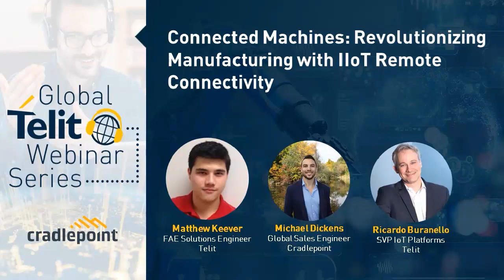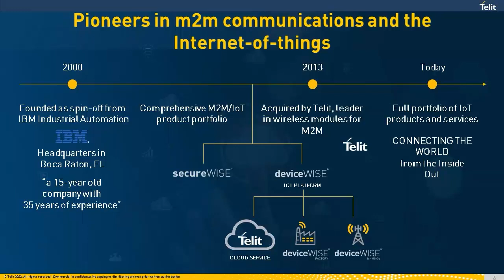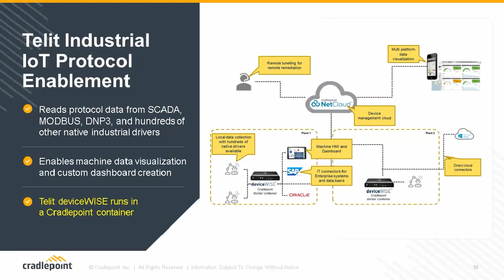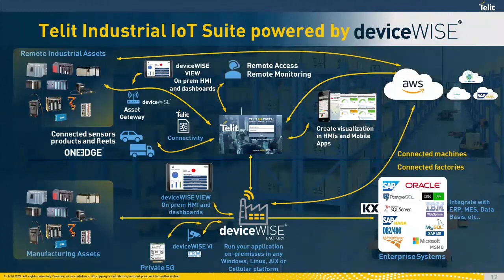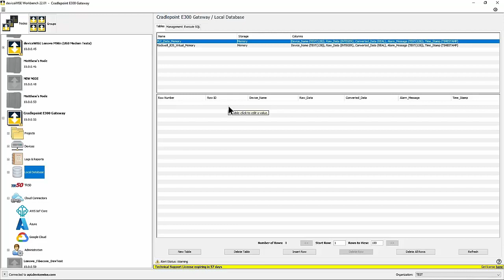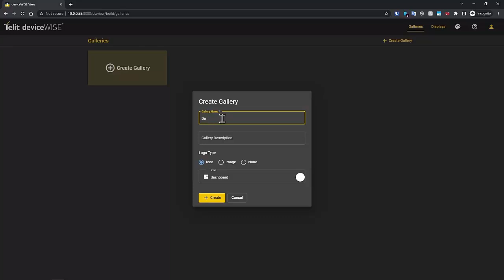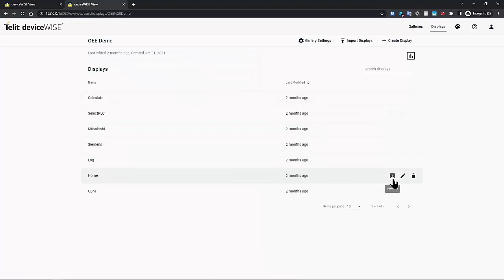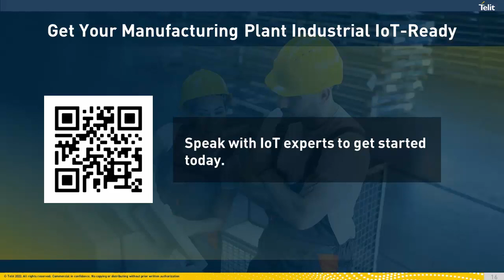IIoT Remote Connectivity: A Connected Machine Demonstration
Telit and Cradlepoint explore how industrial Internet of Things (IIoT) remote connectivity enables manufacturers to connect machines without code. Request a Telit deviceWISE® CLOUD trial

You will learn:

→ How 5G/LTE wireless wide-area network (WWAN) solutions reduce downtime and enable new opportunities
→ How IIoT can speed up digital transformation for factories
→ The importance of connecting machines and IIoT systems integration for collecting real-time data and increasing operational efficiency

00:00 - Introduction
06:09 - Industrial IoT Factory
11:13 - Industrial IoT Protocol Enablement
13:26 - Telit deviceWISE
20:44 - Telit deviceWISE - Connected Machine Demo
30:37 - Telit deviceWISE View Demo

Read our blogs to learn more about connected machines and IIoT platforms:

→ What Is a Virtual Factory? The Future of Integrated Manufacturing